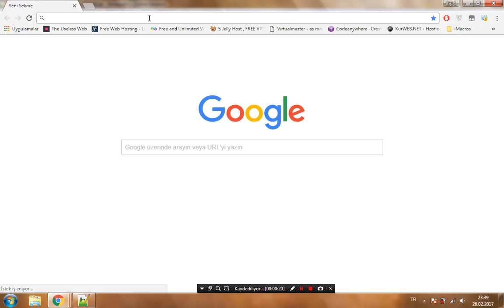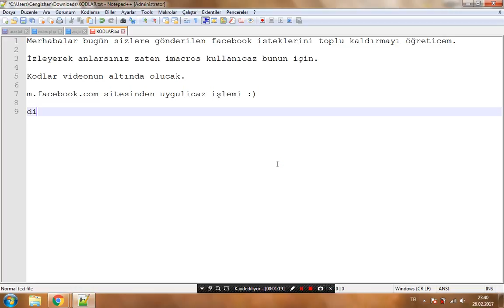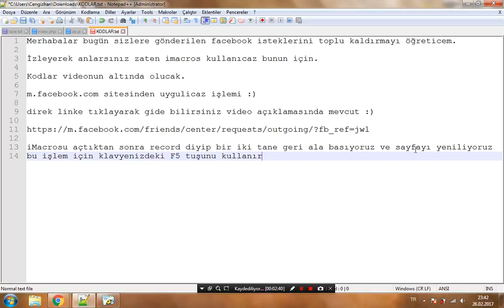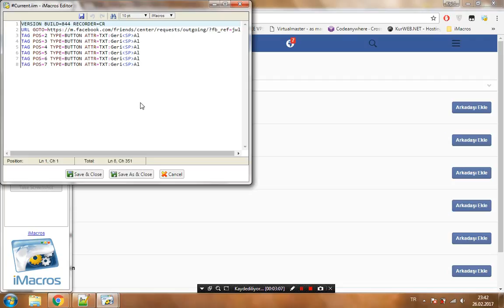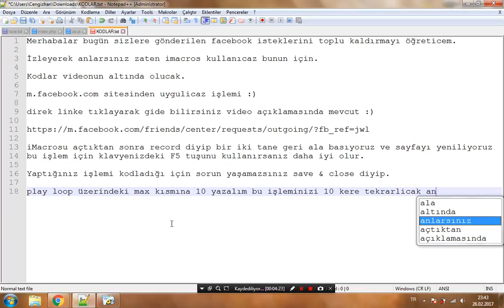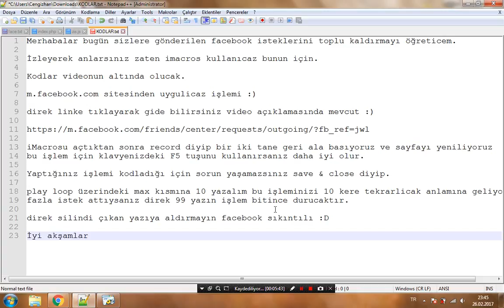Facebook Toplu Gönderilen arkadaşlık isteği silme